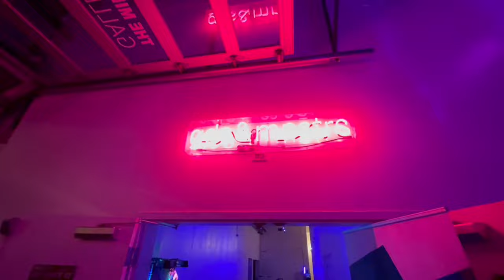XOXO Forever 10th Anniversary Pride San Francisco - Mega Event - June 25 2022 - MEMORY LANE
This video is a brief collection of moments that illustrate the +10 hours of music, dance and lighting show.

XOXO SF, in its two ANNUAL MEGA EVENTS, occupies the entire venue THE MIDWAY in San Francisco.  The images mainly depict the main RIDE room.  For privacy reasons, we don't include many videos from areas like GALLERY, PATIO, VIP LOUNGE and especially GODS AND MONSTERS (after all, this is your most intimate space at the party).

This video is, first and foremost, a personal thank you message from the XOXO producers.

THANK YOU for making this story together with us.  A story, as you can see here, undeniably made up of absolutely unique and unforgettable moments ❤️🏳️‍🌈

DJs
Sagi Kariv
Mor Avrahami
Tomer Maizner
Enrico Meloni
Cindel
DNZA

SINGER
Karina Kay

PRODUCTION
Elad Cohen
Ohad Heim
Idan Lov
Rubi Isakov
William Ducati
Poncho Lucero

PRODUCTIION COMPANIES
4 Wall Entertainment
Laseronics USA
Owl Vision LLC

VIP SERVICES
Suite Treatments

HOSTS
Glen
Ventura
Gus
Daniel
Kevin
Jon
Paul
Landry
Robert

DIRECTORS, MANAGERS and STAFF
Brent Marek
Chaker Taki
Bionka Simone,
Jason Pratt
Ryan Ramos
Nash

MIDWAY STAFF
Ian
Andrea
Dustin
Brendan
Pete
and entire security, coat check and behind the scenes staff including lights, visuals, cleaning, catering and box office

Dancers and Talent
Ken
Ben
Andrew
Eddy
Tomi
Roberto
Tracy
Emerson
Ugur

PROMOTIONAL PARTNERS
Cecil Russell and Evan J Sun
Wear It Apparel
Gloss Magazine
Mistr

PARTNER
Forever Tel Aviv

PROCUCERS
ManSingh Chouhan  and Roger Liborio